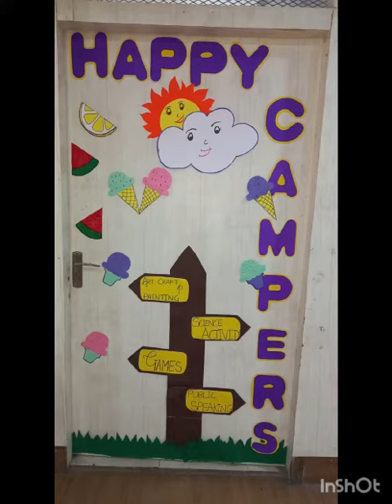summercamp day one 🥳🏏💃|| Arham & Hareem